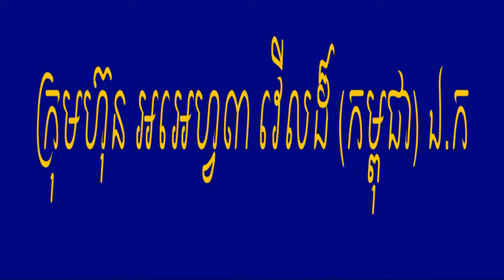RF3ការសម្ភាសអ្នកជម្ងឺ(The patient interview) Please help Share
រុក្ខឱសថFirmax3 ព្យាបាលជម្ងឺដូចខាងក្រោម÷
-ជម្ងឺលើសជាតិខ្លាញ់ ខ្លាញ់ក្នងសសៃឈាម
ខ្លាញ់រំបេះដូង
-គ្រួសតំរងនោម គ្រួសប្រម៉ាត់
-ឈាមស ស៊ីឈាមក្រហម
-មហារីកកំរិតទី២ ឬកំរិតទី៣
-ជម្ងឺសើរស្បែ មុខមុន មុខជាំ អាលែហ្ស៉ី..៘
សាកសួរព័ត៍មានលម្អិតតាមរយៈ
លេខទូរស័ព្ទ 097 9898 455,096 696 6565
(65ដុល្លា មួយខ្លង)
មានសេវ៉ាដឹកជញ្ជូនដល់ ទីកន្លែង 25ខេត្តក្រុងដោយឥតគិតថ្លៃ
ការសម្ភាសអ្នកជម្ងឺ(The patient interview) Please help Share